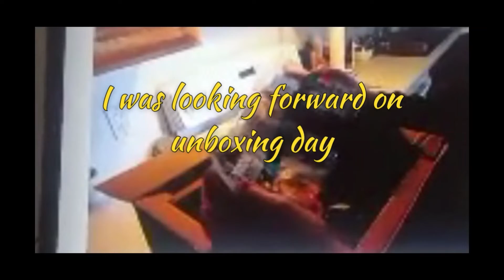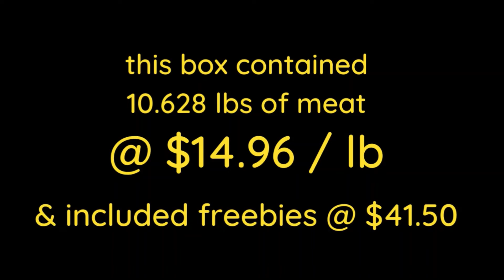ButcherBox: My First & Last . . . Ever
If memory serves, the first price that I decided NOT to order Butcher Box was $17 . . . not $14.  But it was a while ago and alas, I'm old. [giggle]  Anyway, it was an experience and although, not a good one, I learned.